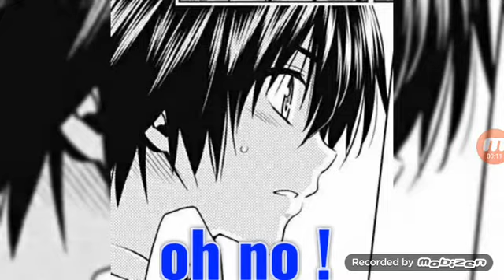darling in the franxx ichigo and hiro amv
hope you enjoy a did it i little different